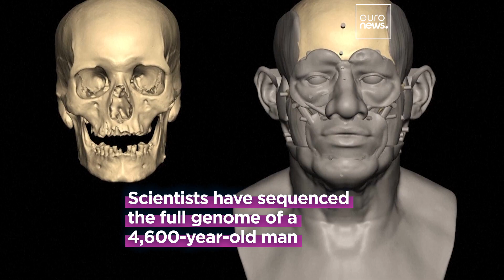DNA analysis from 4,600-year-old skeleton uncovers hidden link between Egypt and Mesopotamia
Sealed inside a rocky tomb for over four millennia, an Egyptian skeleton has just revealed a hidden chapter of ancient history.